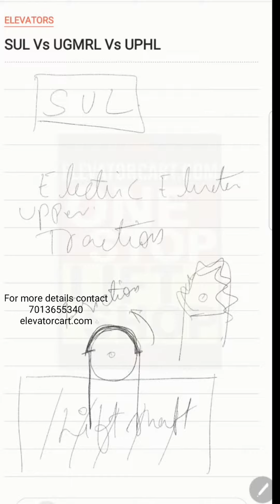Hydraulic Lift vs Standard Elevator vs MRL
Find complete details about how Hydraulic lift and Electric Upper traction lifts are installed. Also know about the difference. For more details contact 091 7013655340